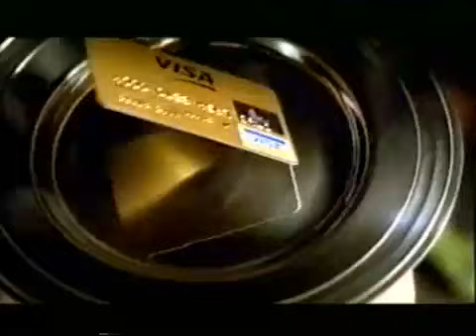Zhang Ziyi - Visa Commercial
The Soup is Too Salty